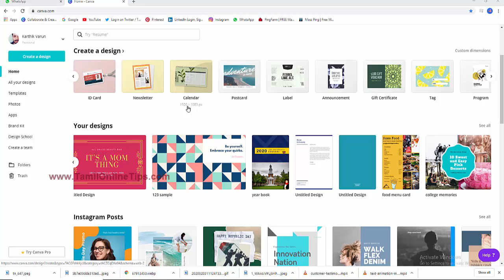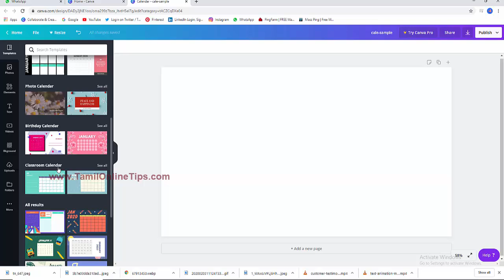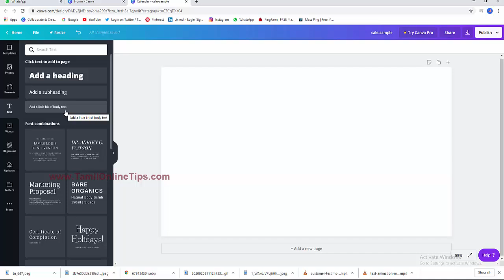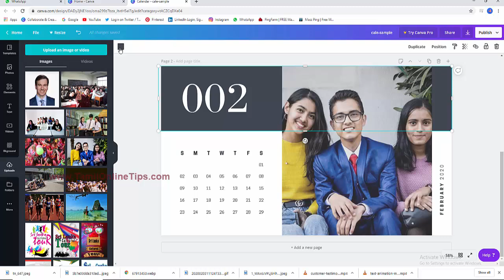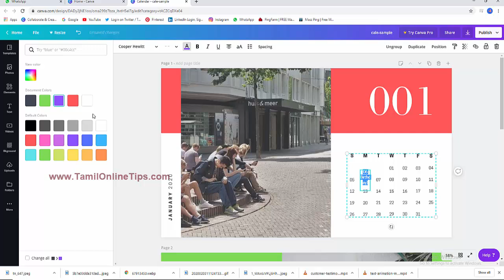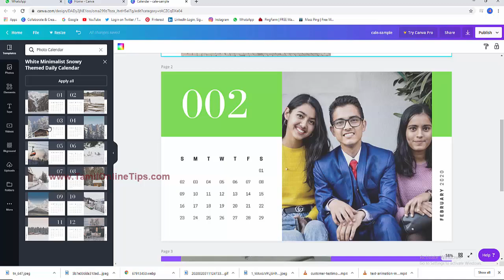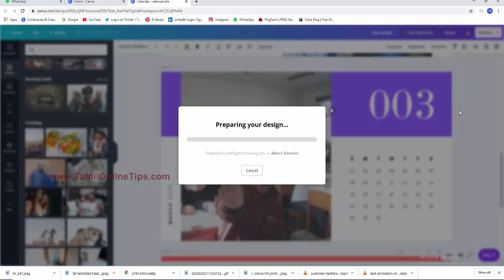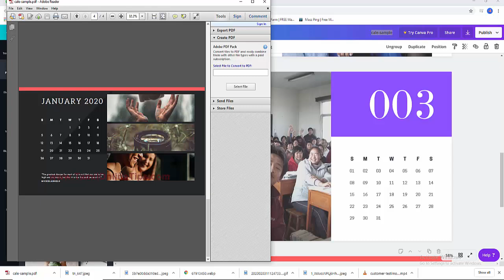Canva Tutorials In Tamil | How To Design Calender For Free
calendar,how to design a calendar,design calendar photoshop,calendar design tutorials,how to design calendar,tutorials,graphic design,indesign tutorial

Visit our Website for more Creative stuff also visit our YouTube Channel to watch Videos on How to design Calendar in Photoshop How to Create a Calendar in Photoshop cc 2018 Part -2|Calendar Design Photoshop CC 2018 By Asith how to design desk calendar 2020 in photoshop | in-depth tutorial | free calendar template | pe65.

how to create or design a calendar in illustrator cc 2019 desk calendar. to how to create a calendar design in adobe illustrator.